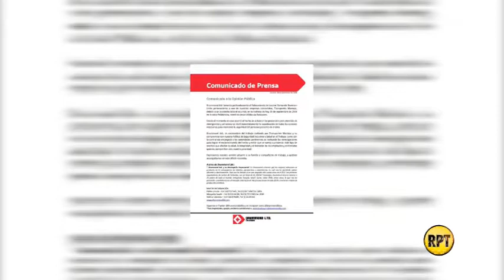Drummond lamenta muerte de auxiliar de grúa en accidente laboral